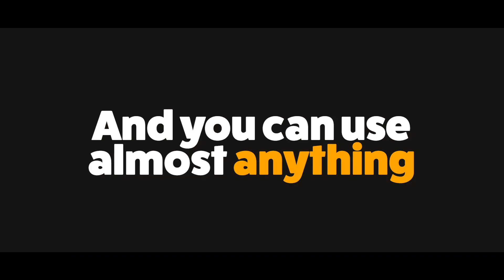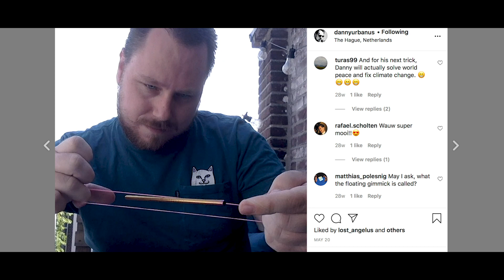Crazy Man's Penetrations by Danny Urbanus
Featuring Danny's all-new, faster & easier hook-up
If you've bought Danny's previous release, the versions you'll learn here are his all-new, updated and improved handlings. These are new effects, new methods and a far easier hook-up.

For new fans, you only need Crazy Man's Penetrations... it contains everything.

"This is the closest to real magic I've seen with a rubber band. Direct and visual."
- Patrick Kun (@PatrickKun)

Crazy Man's Penetrations is hands-down, the best rubber-band effect we've seen. Two borrowed objects cleanly pass through one another.

It's so visual that if you told us it was fake, we'd easily believe you.

A borrowed object can:

Go through a band
Go through two bands
Go through an invisible band (seriously)
Go through a single strand of a broken band... and back

There isn't any configuration of rubber band penetrations that ISN'T covered on this project.

Danny presents 6 routines for real-world performing and 6 effects to floor your fans on social media.